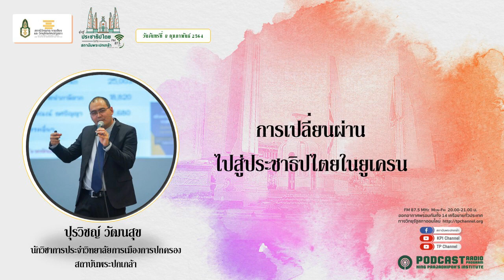(เทปวันจันทร์ที่ 8 กุมภาพันธ์ 2564) รายการวิทยุมุ่งสู่ประชาธิปไตยไปกับสถาบันพระปกเกล้า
ประเด็น : การเปลี่ยนผ่านไปสู่ประชาธิปไตยในยูเครน โดย ปุรวิชญ์ วัฒนสุข นักวิชาการ ประจำวิทยาลัยการเมืองการปกครอง สถาบันพระปกเกล้า